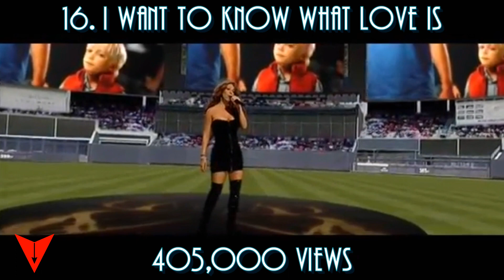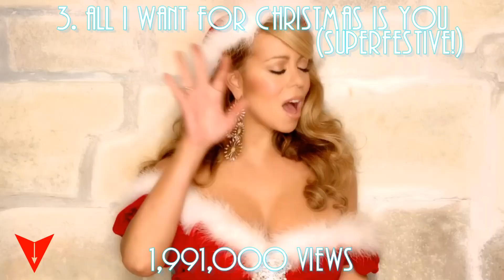Mariah Carey - Top 20 Songs of the Week (December 29, 2019)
This chart is based on YouTube views

*No audio for "My All" due to copyright

Outside top 20:
21. Miss You Most (At Christmas Time)
22. Joy to the World
23. When Christmas Comes
24. Hark the Herald Angels Sing
25. Angels Cry

Tracking week: Dec. 20, 9pm - Dec. 27, 9pm